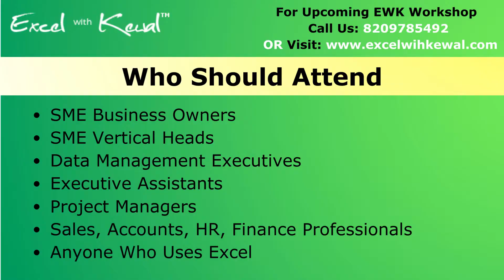ExcelwithKewal.com Testimonial- Mr.Yogeshwar dagar, MD (YC Cowrking Office Space)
ExcelwithKewal is a comprehensive two-day workshop, where you will learn the most advanced concepts of MS-Excel, Google Sheets, Google Data Studio and Trello Make you and your team be data-driven for your business growth.

This workshop-
 -- Is for skill building                                                                                                                                   -- Changes your mindset towards data                                                                                                             -- Will help you in making a well-rounded target oriented organization

"Request a call-back, to know more about the workshop and become Data Ready to grow your Business.